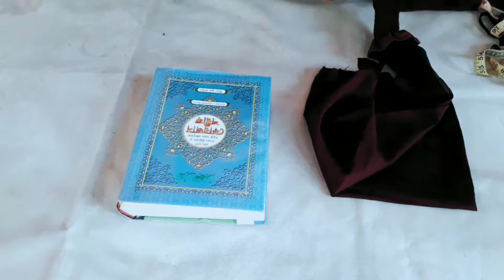একটি মাত্র নিয়মে কোরআন শরীফের কভার কাটিং||shilpo bari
Quran cover cutting and stitching|
this video will show you holly Quran cover cutting and stitching,how to make cover of the Holy Quran/ Book cover.it is really easy and can do it by yourself.way of Holy Quran Cover Making.Quran sharif cover Making Easy Tutorial in Bangla.

Al Quran cover making at home.

আজকের ভিডিওতে খুব সহজে কুরআান শরিফের কভার তৈরি করা দেখিয়েছি।একটি মাত্র নিয়মে কোরআন শরীফের কভার কাটিং

channel name :shilpo bari
hosting :kanij fatema